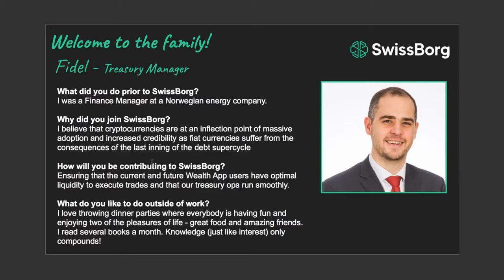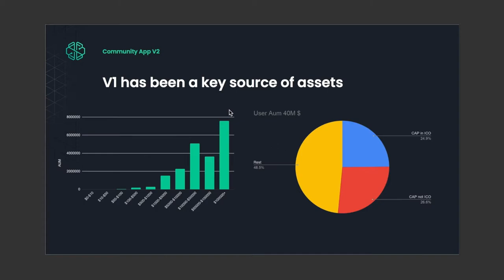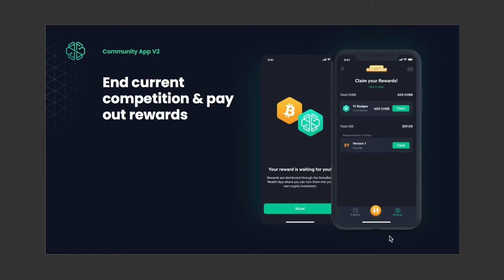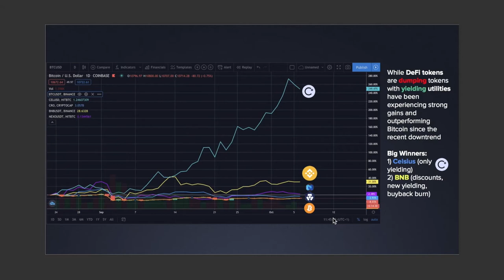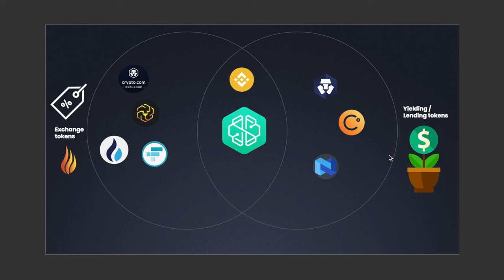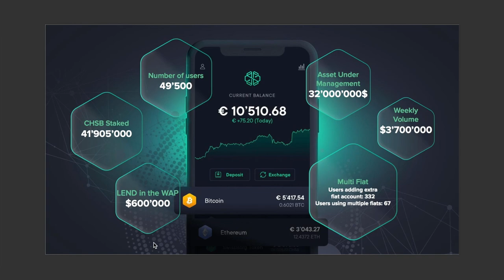コミニュティアプリ V2について解説、スイスボーグ新ユティリティ：スマートイールドファーミングについて説明【2020年10月9日】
こちらのビデオの内容を要約しています。ご一緒にご確認ください。

00:00     イントロダクション
00:20 　新しい従業員の紹介
00:28     コミニュティアプリ V2  アップデート
02:15     コミニュティアプリ V2　新機能について
03:00     CHSBユティリティトークン
04:21     スイスボーグイールドファーミングの強み
05:52    ウィークリーレポート